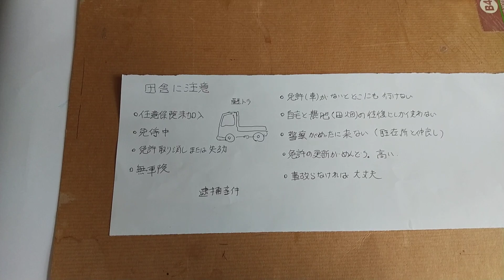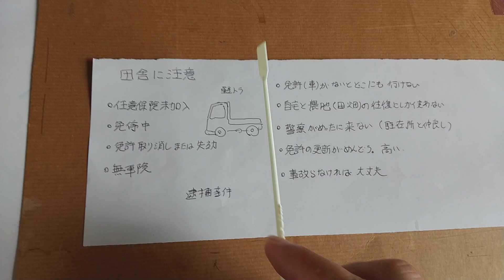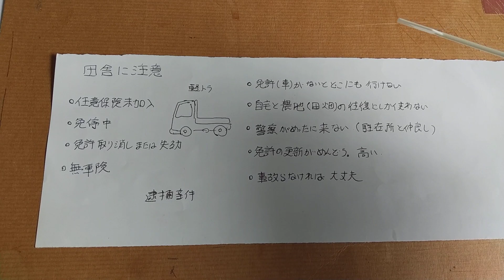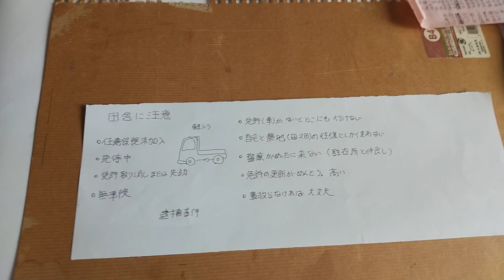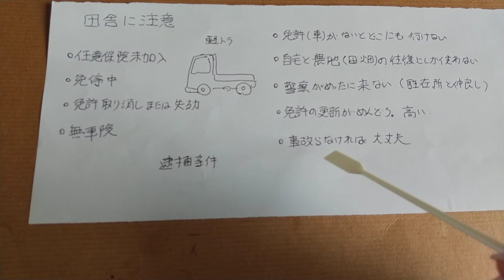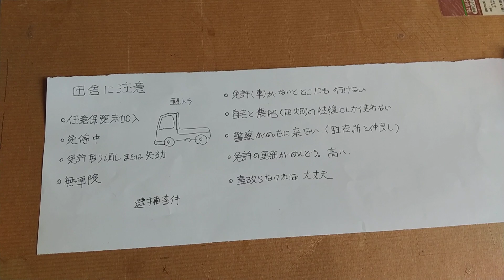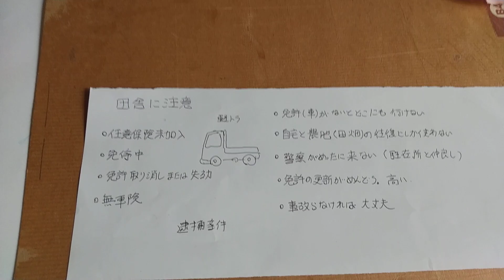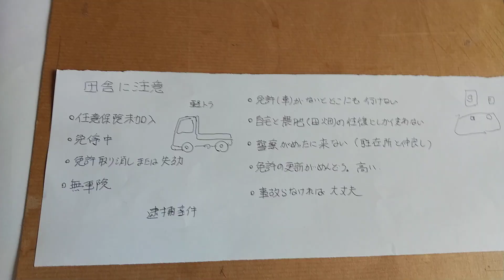田舎には気を付けよう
田舎(過疎地)に蔓延る犯罪、それは無免許運転。
若者がやる犯罪化と思いきや高齢者がよくやる。そして50代以上の人がこれで捕まる。そういうのと事故ると大変厄介なことになりますので田舎においでの方は充分お気をつけください。